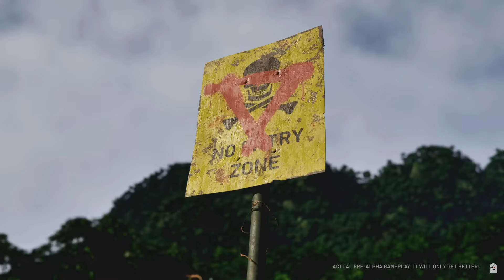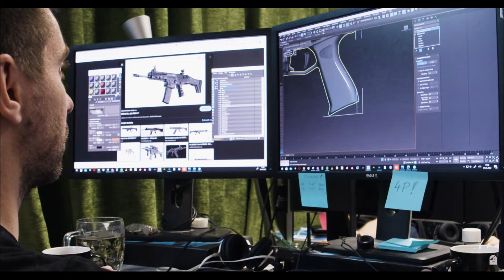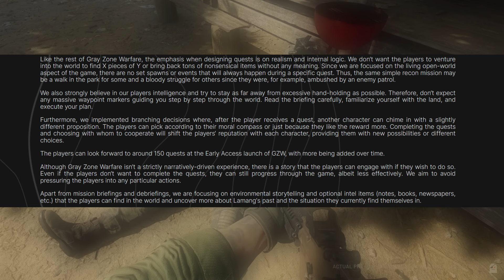Gray Zone Warfare. Тактический шутер, который нельзя пропустить.